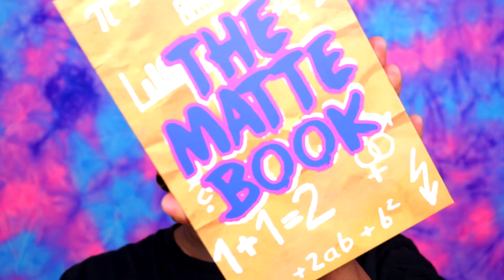FULL GLAM MAKEUP TUTORIAL || MATTE SKIN || DARK SKIN MAKEUP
Read me ! Don't forget to watch in HD!

Today I a bringing you this full glam tutorial. Matte Face , neutral cut crease with a pop of red lip !

Let me know what you think of this look!

 Products Used:
KVD Vegan beauty eyebrow pomade in Walnut
Juvias place warrior palette
the crayon case "The Matte Book" , "Watch Me Blush" palette
Jlarue cosmetics white gold pigment
Anastasia Beverly hills liquid eyeliner
Benefit Porefessional hydrating primer
urban decay stay naked weightless foundation in 80CG
milk makeup flex concealer in warm deep

too faced born this way concealer in butterscotch
too faced peach perfect powder in caramelized peach
the crayon case Watch Me Blush (Contour-Hot cocoa. Blush-Tangerine & Cranberry)
KVD Vegan Beauty liquid lip in Vampira
dior makeup ultra care liquid lip in 999

|Peace & Love|